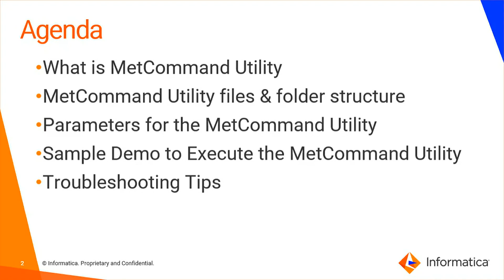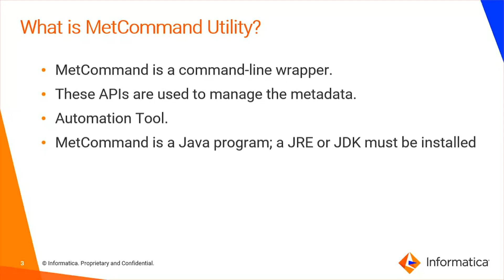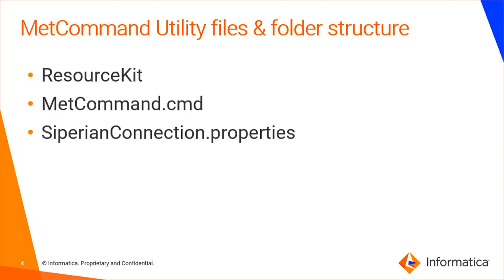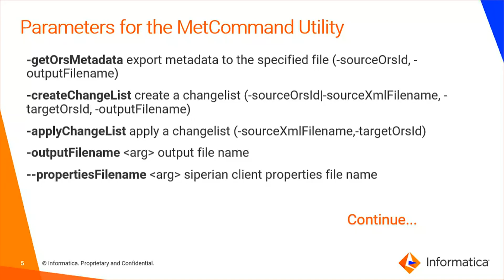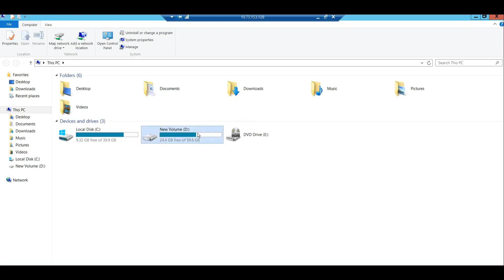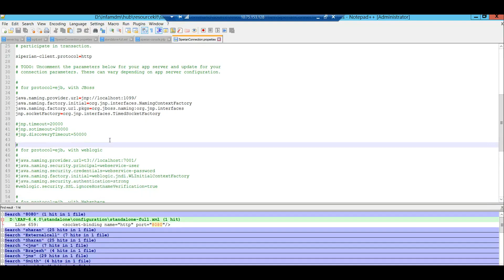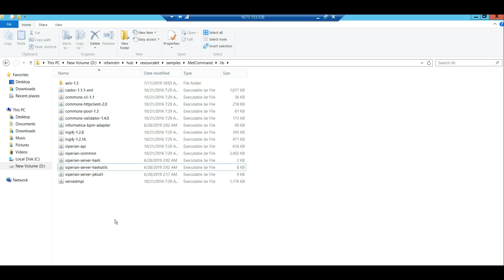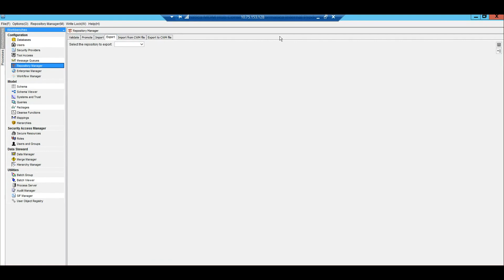Introduction to MetCommand Utility - Part 1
This video will describe the Informatica MDM MetCommand Utility. In this video, we will walk you through what is MetCommand and why we need it.

Expertise : Intermediate

User type: Developer

Category: Configuration

Project Phase: Configuration

Problem Type: Configuration